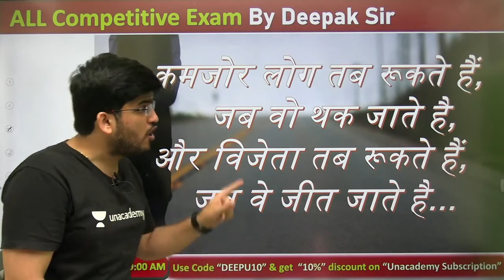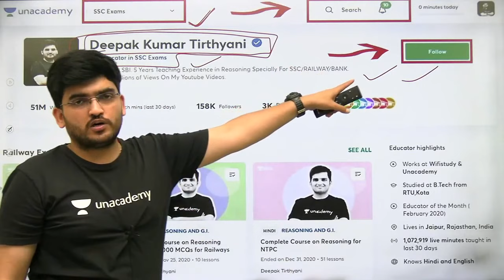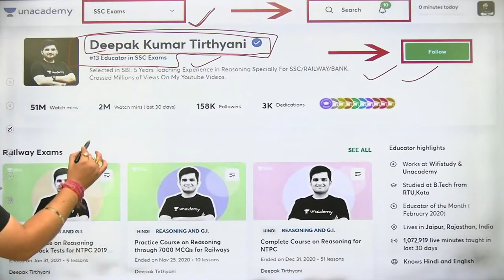विजेता कब रुकते है | Motivational Video by Deepak Sir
Unacademy Learner App Benefits:
1. Learn from your favorite Educator
2. Dedicated DOUBT sessions
3. One Subscription, Unlimited Access
4. Real-time interaction with Educators
5. You can ask doubts in a live class
6. Limited students
7. Download the videos & watch them offline

✿ Morning Shows:
05:00 AM - Current Affairs Quiz Show by Bhunesh Sir
05:30 AM - General Knowledge Anurag Singh
06:00 AM - English By Ravi Sir
07:00 AM - Current Affairs & Static GK by Shipra Ma'am
07:15 AM - The Hindu Editorial by Sandeep Kesarwani Sir
08:00 AM - Current Affairs Show by Bhunesh Sir
08:40 AM - Vocabulary Show by Harsh Sir

✿ ब्रह्मास्त्र Batch for RRB Group D/CBT 2:
09:00 AM - General Science by Shipra Ma’am
09:30 AM - Physics by Neeraj Sir
10:15 AM - Reasoning by Deepak Sir
11:00 AM - Maths by Sahil Sir

✿ Let's Crack RRB Group D 2019-20:
12:00 PM - General Science by Niharika Ma'am
01:00 PM - Reasoning by Hitesh Sir
01:30 PM - General Awareness by Rohit  Sir

✿ SSC GD (15 Dyas Crash Course) Start From 1st Till 15th Nov:
12:30 PM - Maths by Sahil Sir
01:30 PM - Hindi by Alok sir (30 Min)
02:00 PM - English by Sandeep Kesarwani Sir
03:00 PM - General science By Neeraj jangid
04:00 PM - Reasoning by Deepak Sir
05:00 PM- GK By Rohit Kumar

✿ Sankalp 3000+ Selection Batch for SSC CGL 2020-21:
03:00 PM - Maths by Sahil sir

✿ SSC GD 2021:
06:00 PM - Reasoning by Hitesh Sir
07:00 PM - GA by Aman Sir
08:00 PM - Maths By Dhasu Sir
09:00 PM - English by Harsh Sir

✿ SSC Special:
09:15 PM- Reasoning By Ritika Tomar
09:30 PM- Maths By Rajesh Lamba
10:00 PM - Reasoning by Akash Chaturvedi
10:30 PM- English By Harsh Pratap Singh
11:00 PM - GK/GS by Alok Bajpai Sir
12:00 AM - GS By Neetu Dhaka Ma'am

✿ SSC JE/UPPCL JE 2020-21 (Technical) Crash Course:
06:00 PM - Electrical Engg. by Ashish Sir